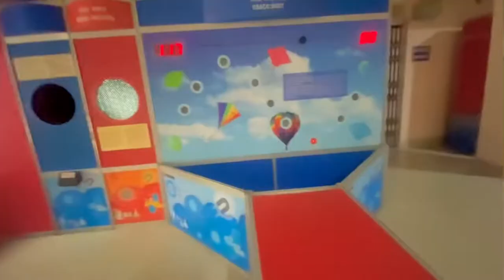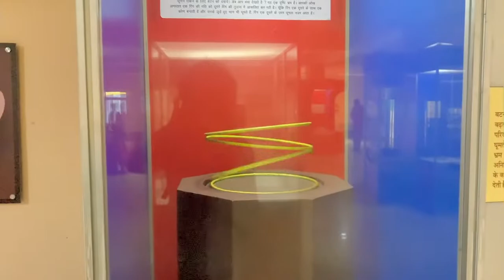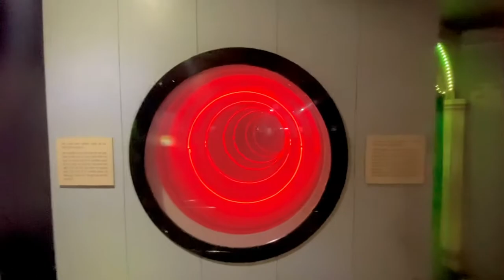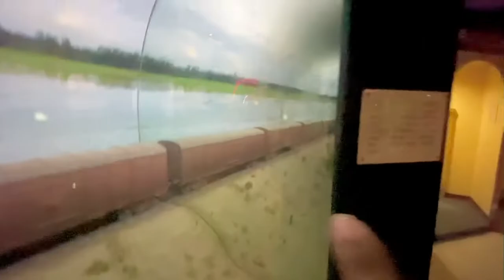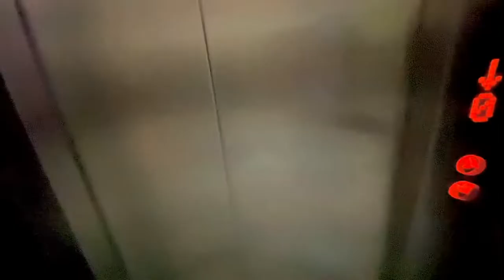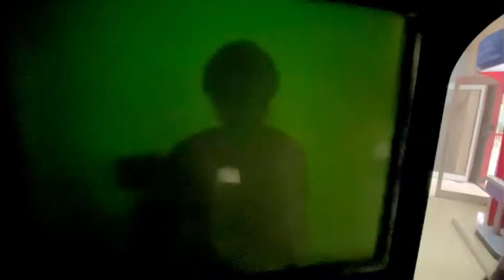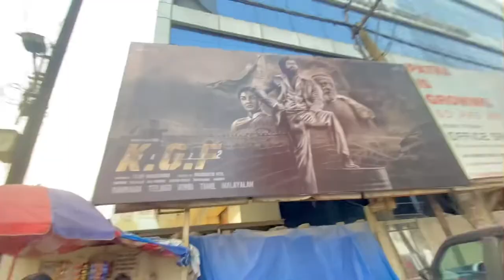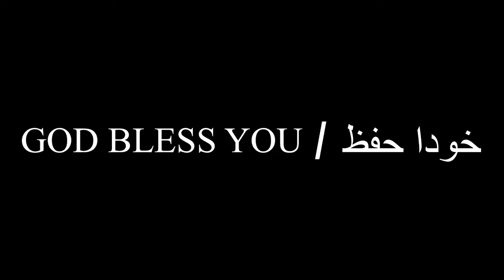Science Centre | Patna | Bihar |Mein Maza Aa Gya 😀✌️ [VLOG-160]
Science Centre Mein Maza Aa Gya 😀✌️ [VLOG-160]

Also press the 🔔 bell icon for more update

EDIT BY :
PARWEZ KHAN

watch my vlogs 😇 and enjoy guys